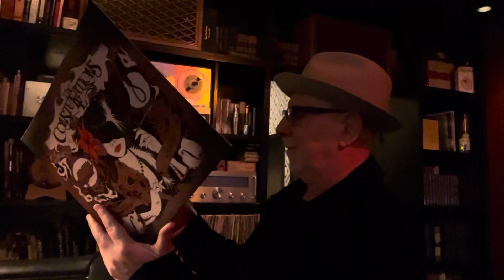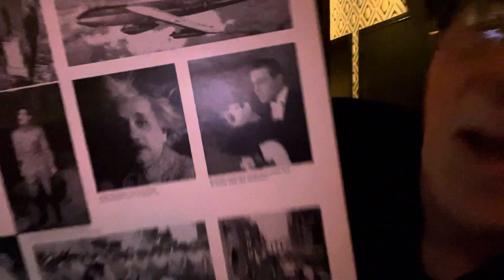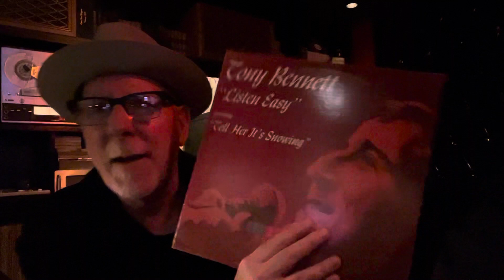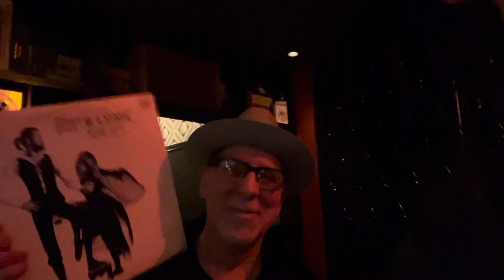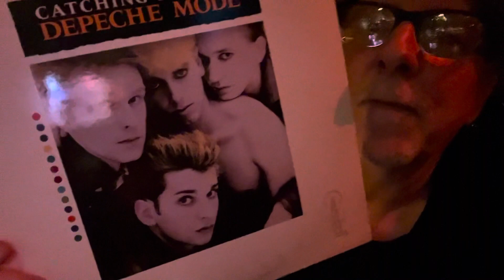Cocktails with Ron in Seattle : Music Talk